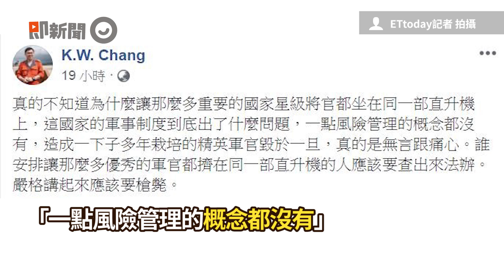張國煒：排黑鷹行程的人應槍斃 直疑為何將領坐同直升機｜黑鷹事故｜殉職